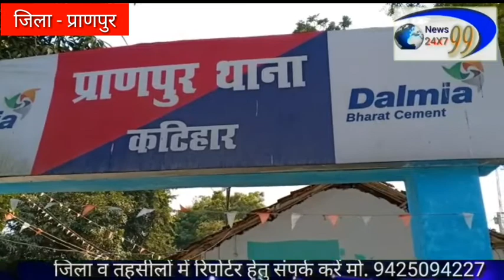कटिहार जिला के प्राणपुर प्रखंड में शराब के नशे में पुलिस ने दो लोगों को किया गिरफ्तार भेजा गया जेल